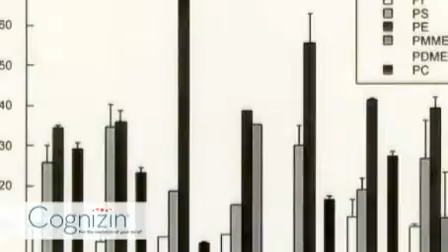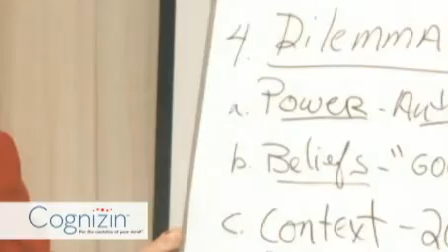Cognizin FAQ - What does the latest research indicate? (Part 5 of 10)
Cognizin FAQ - What does the latest research indicate?